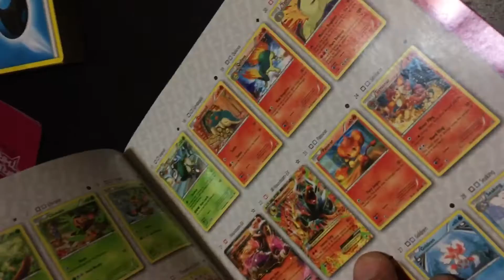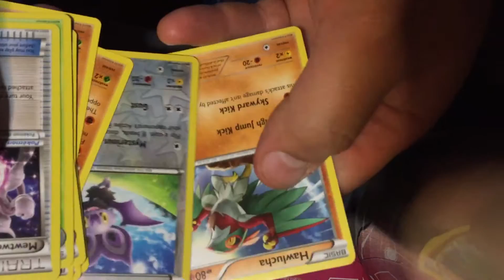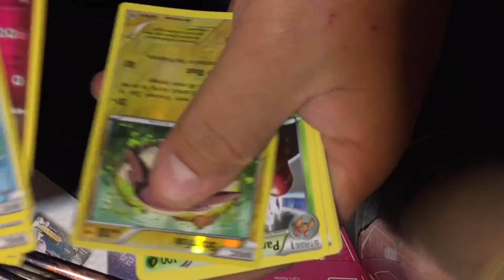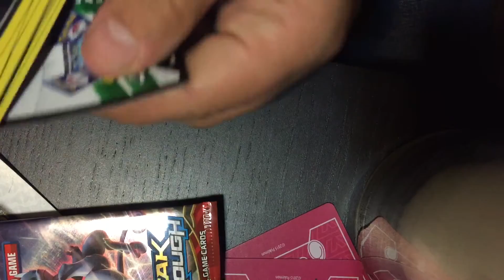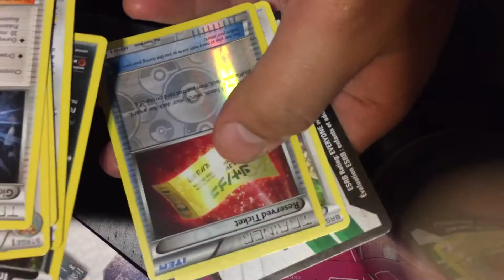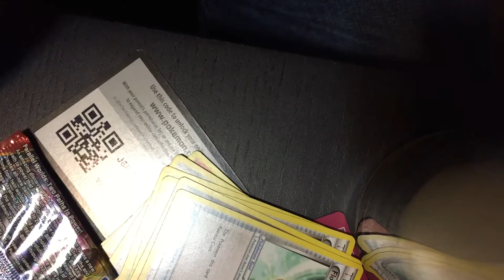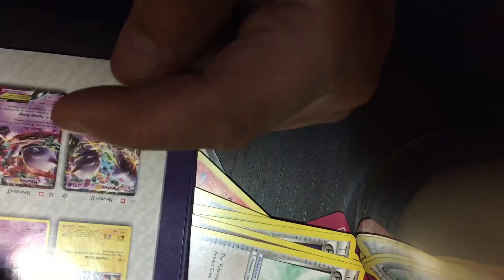Pokemon Tcg Mega Mewtwo Y elite trainer box unbox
Opening my first ever trainer kit from the old breakthrough set, see what pulls Flash Ketchum will get in these 8 booster packs.